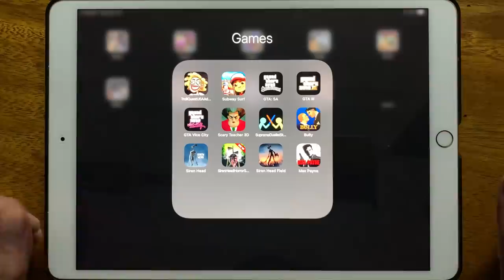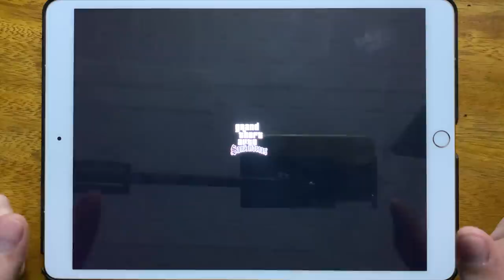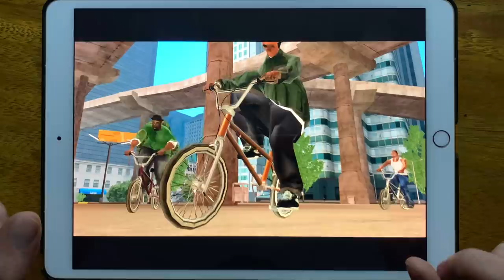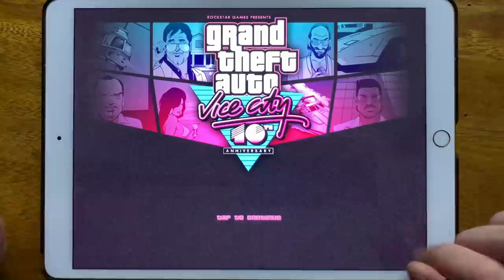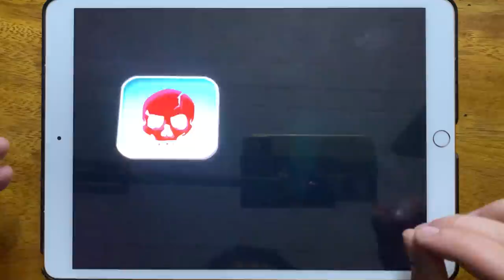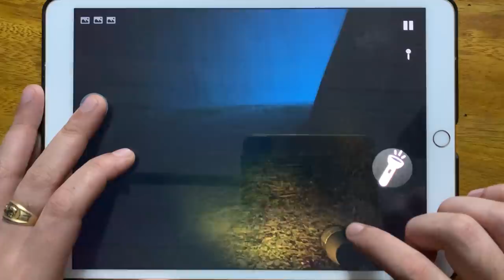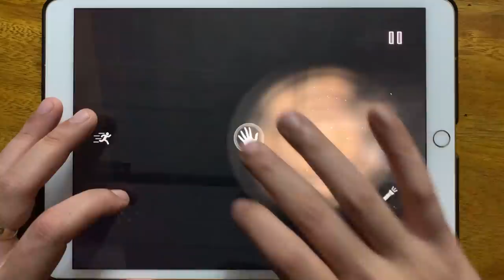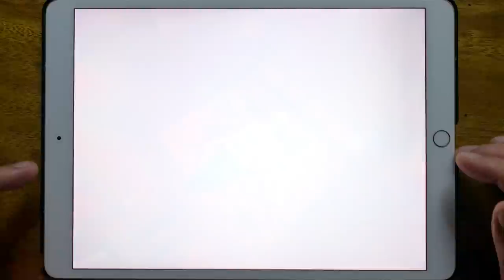Troll Quest USA Adventures, Subway Surf, GTA SA, GTA III, GTA Vice City, Scary Teacher 3D...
Troll Quest USA Adventures, Subway Surf, GTA SA, GTA III, GTA Vice City, Scary Teacher 3D, Supreme Duelist Stickman, Bully, Siren Head, SIren Head Horror Survival, Siren Head Field, Max Payne